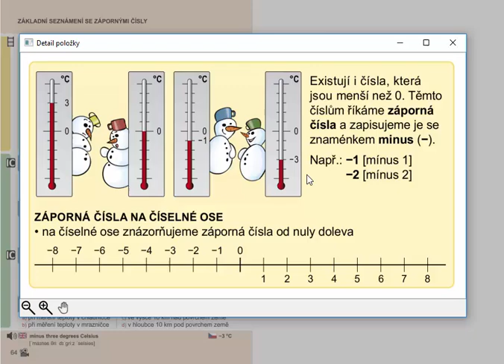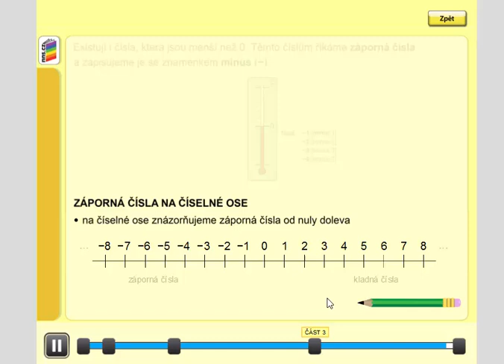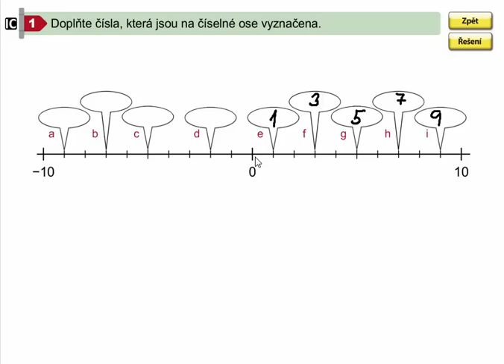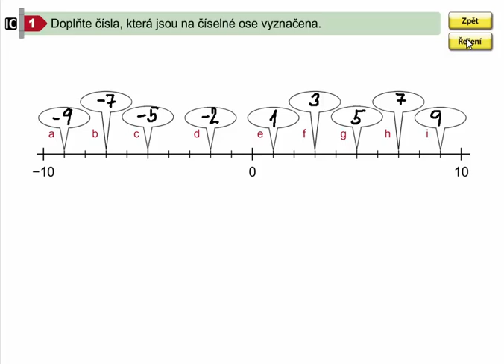Základní seznámení se zápornými čísly, Mat. mat. pro 4.roč., 2. díl, str. 64, cv. 1